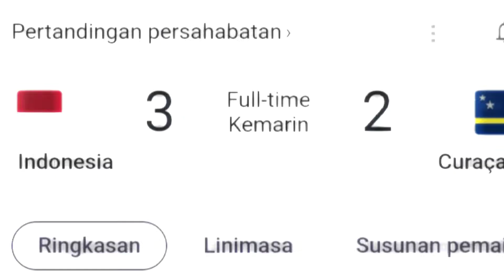Story wa timnas indonesia berhasil mengalahkan curacao